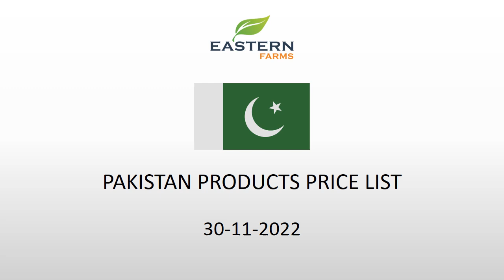PAKISTAN | AL AWEER MARKET DUBAI WHOLESALE PRICE 30-11-2022 | FRUITS & VEGETABLES